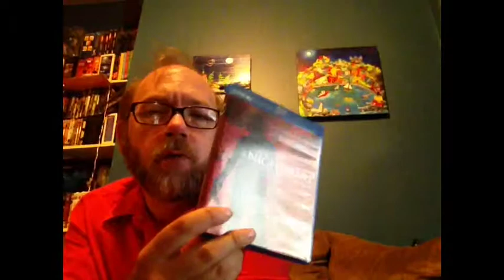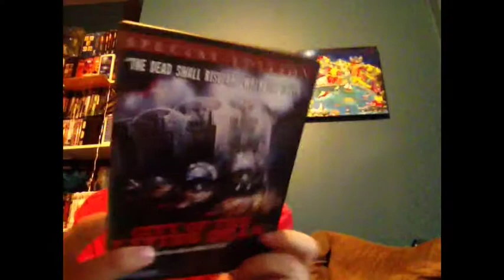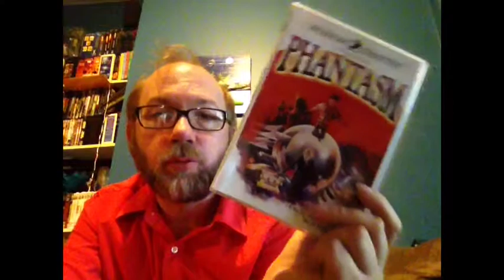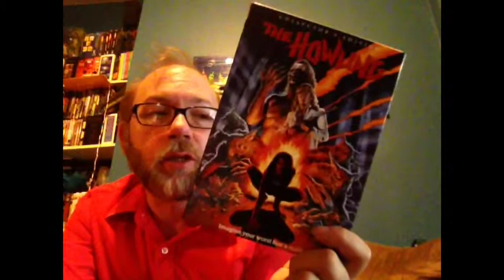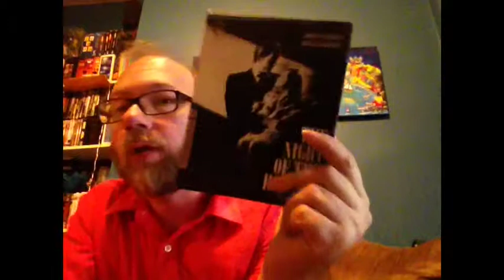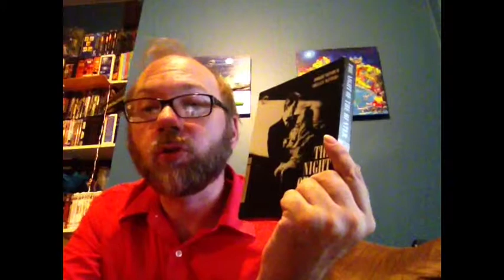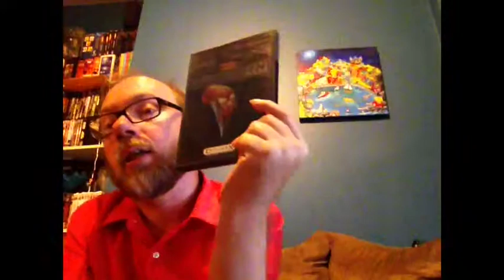Contest Entry For kryptonianguy